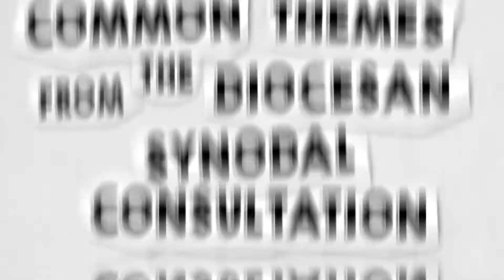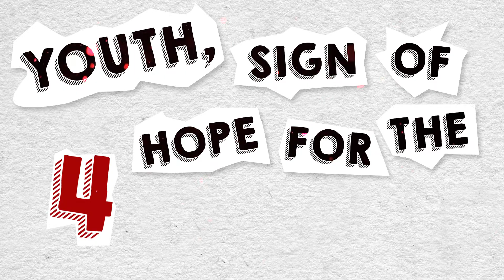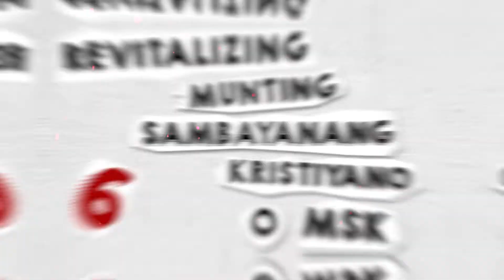Metropolitan Synodal Consultation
Synodal Report of the Metropolitan Archdiocese of Lipa (composed of the Diocese of Lucena, Diocese of Gumaca, Diocese of Boac, Prelature of Infanta, Apostolic Vicariate of Calapan and Apostolic Vicariate of San Jose)